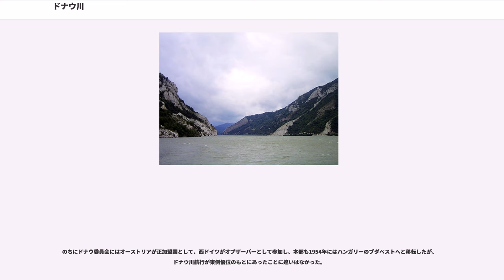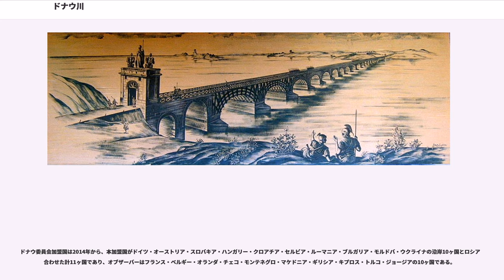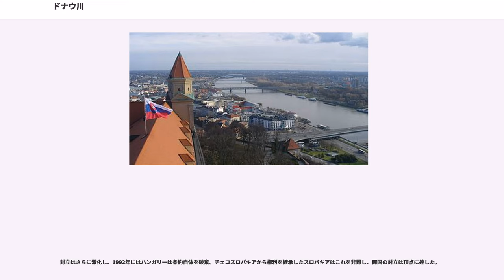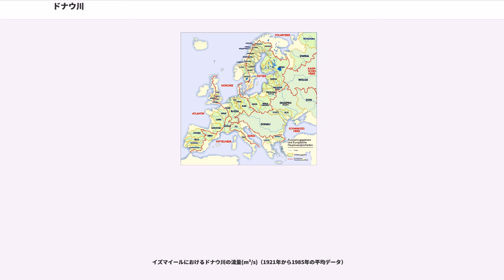ドナウ川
ドナウ川（ドナウがわ、ラテン語："Danubius"、 ドイツ語: "Donau" ）は、ヴォルガ川に次いでヨーロッパで2番目に長い大河である。

ドイツ南部バーデン＝ヴュルテンベルク州の森林地帯「シュヴァルツヴァルト（黒い森）」に端を発し、概ね東から南東方向に流れ、東欧各国を含む10ヶ国を通って黒海に注ぐ重要な国際河川である。河口にはドナウ・デルタが広がる。全長は2,850 km。

現在の名ドナウ（ドイツ語: ドーナウ）と各国語でそれに相当する名前は、ラテン語の "Danubius"ダーヌビウス に由来する。これはローマ神話のある河神の名である。スキタイ語、あるいはケルト語からの借用語がもとになっていると考えられている。スロヴァキア語では"Dunaj"、セルボクロアチア語では"Dunav", ハンガリー語 "Duna", ブルガリア語: "Дунав", ルーマニア語: "Dunăre"、英語、フランス語: "Danube" である。

語頭 "Danu" はインド・ヨーロッパ祖語で「川」を意味する「*dānu」という単語より来ている。ケルト神話のダヌ（Danu）、インド神話の水の女神ダヌ（Danu）など、印欧語族の神話にはこの語が残っている。黒海周辺にはドン川、ドニエプル川、ドネツ川、ドニエストル川など、同様の単語から派生したと見られる川の名が多数ある。

語尾 "au" は古ゲルマン語で流れを意味する "ouwe" に由来し、ドイツ語名称に1763年以降使われている。ドイツ語では以前は Tonach, その後は Donaw の名が使われ、現在に至る。日本語表記は、ドナウ川、ダニューブ川。

下流域は古代ギリシャ語では「イストロス川」と呼ばれた。これはケルト語の "ys" に由来する。

ドナウ川の名称は、シュヴァルツヴァルト地方の町ドナウエッシンゲンで源流河川のブレク川とブリガッハ川が合流する地点において、初めてその名が生まれる。

このドナウエッシンゲンの町を治めたフュルステンベルク公の城館の庭に、「ドナウの泉」と呼ばれる源泉があり、ここがドナウ川の源泉だと言われている。彫刻などで飾られ観光名所ともなっているが、しかし実際はブリガッハ川に注ぐ支流であり、ここが地理学上の源泉とは見做されない。

またドナウエッシンゲンにはもう一つの支流として「ウニペルスの泉」と呼ばれる泉もあるが、こちらは現在では近郊住宅地の中にある。この泉は無人地帯の国道の脇を細い流れで下った後、フュルステンベルク公城館の池や水流を経由し、ドナウの泉が注がれるのとは反対の南側からブリガッハ川へ合流する。

ブリガッハ川の源泉は、ドナウエッシンゲンより鉄道で2駅ほどのザンクトゲオルゲンという町の郊外にある。

地理学上のドナウの源泉は本流であるブレク川の源泉であり、これはフルトヴァンゲンという町の郊外にある。この「ブレクの泉」にはドナウ川の真の源泉である旨の説明版がある。ブレクの泉より100mほどの場所にあるエルツ川の源泉はライン川に合流する。

ライン川は北海に注ぎ、ドナウ川は黒海に注ぐので、この2つの泉の水が出会うことはない。同じく近辺にはいくつかの小さな支流の川が流れ、その源泉が湧き出ているが、一方はライン川に注ぎ、一方はドナウ川に注ぐ。これらの境界はヨーロッパの分水嶺と呼ばれている。

フルトヴァンゲンには鉄道駅はないが、ドナウエッシンゲンおよび近隣の町トリベルク（ドイツ最大の滝で有名な町。この滝はライン川に注ぐ）などからバスが出ている。

ドナウの源流は上記のとおり、ドイツのシュヴァルツヴァルト地方にあるフルトヴァンゲンの郊外にある。ここから流れ出す川はブレク川と呼ばれ、南東に48km下流のドナウエッシンゲンの街で、北から流れてきたブリガッハ川と合流し、ここからドナウの名を与えられる。ドナウ川はここから北東に流れ続け、シュヴァーベン山地を抜けてウルムやインゴルシュタットを通過し、フランケン山地を抜けた後、ではライン・マイン・ドナウ運河と接続する。その後、レーゲンスブルクでレーゲン川をあわせると同時に南東へと向きを変える。その下流でミュンヘンから流れてきたイーザル川を合わせたのち、パッサウで北からのイルツ川、南からのイン川と合流する。

パッサウの下流からはオーストリア領内に入る。リンツを抜...